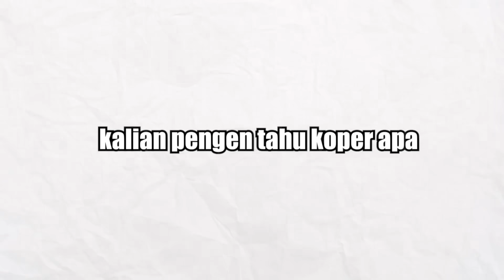BERBURU KOPER ELEKTRIK AJAIB YANG BISA JALAN SENDIRI !! 😱